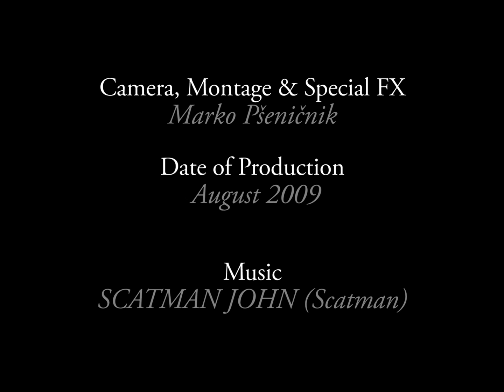KGNP - Speeding through slow motion